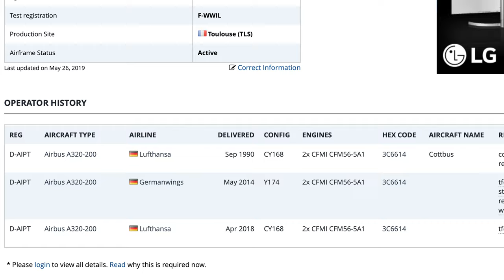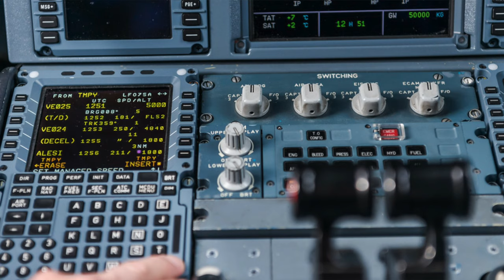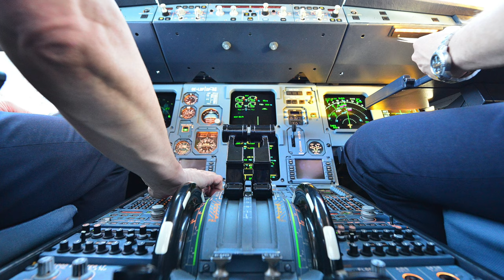Wenn ALTE FLUGZEUGE besser sind als NEUE! AeroNews